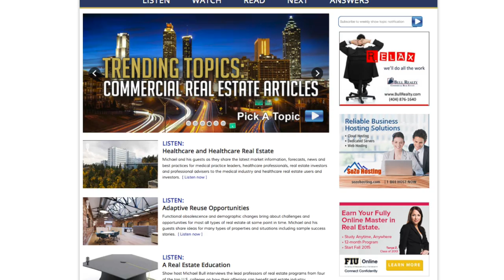Best Financial Sources for Each Commercial Real Estate Sector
Tom Walsh, SVP of Grandbridge Real Estate Capital joins us in studio to share the best sources for each commercial real estate sector.

Tune in for best practices, market intelligence and resources to power your funding requirements.